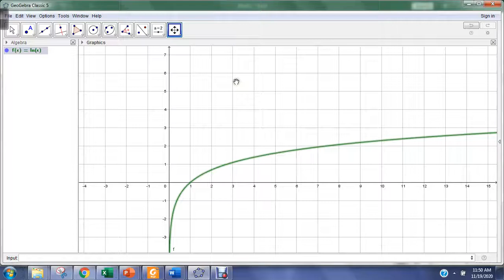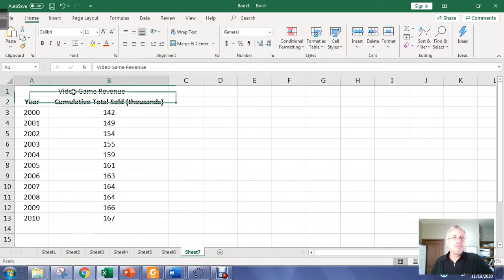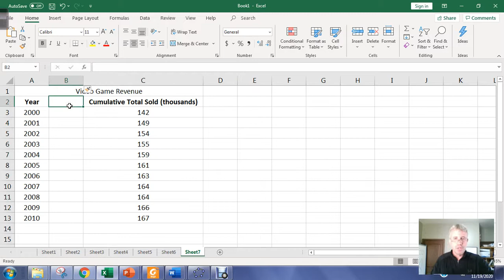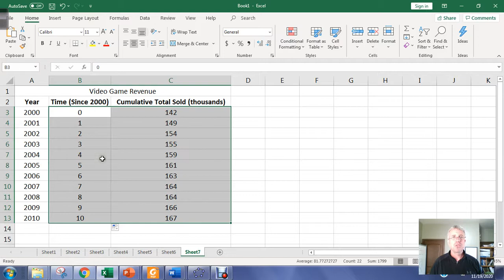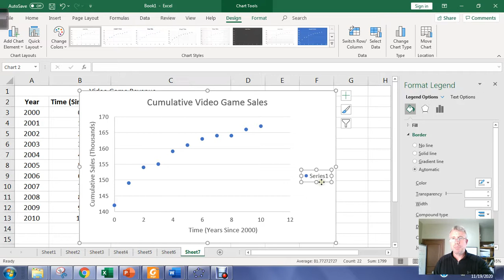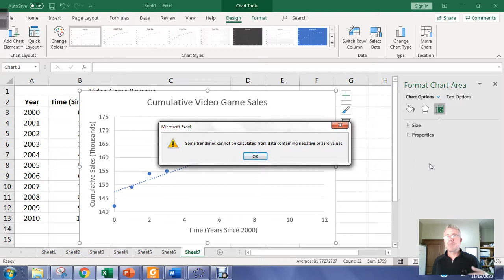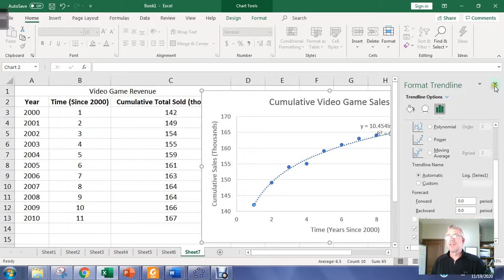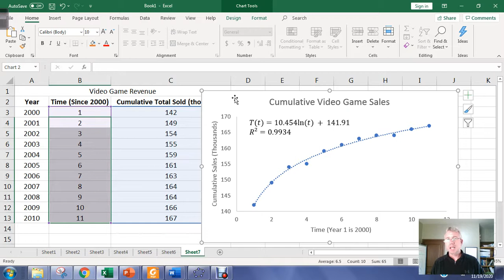Logarithmic Regression Models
In this video, we use Excel to create a logarithmic regression model.